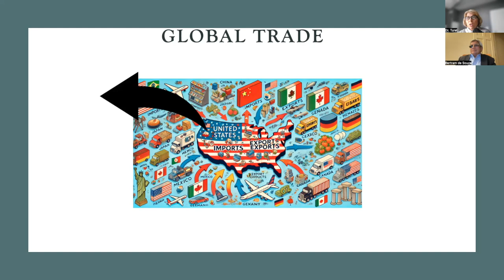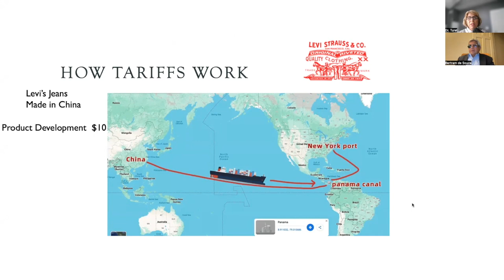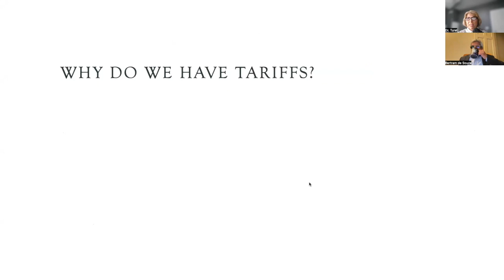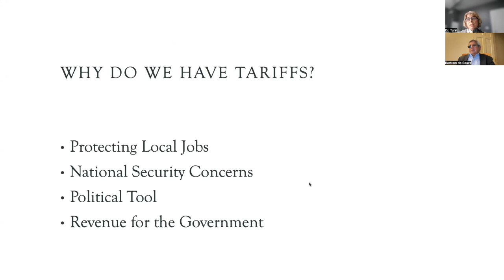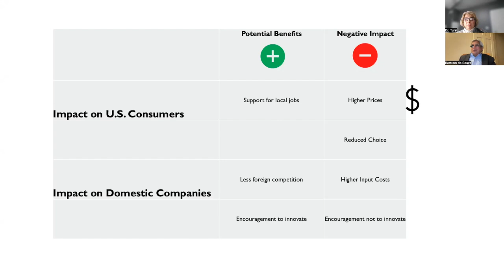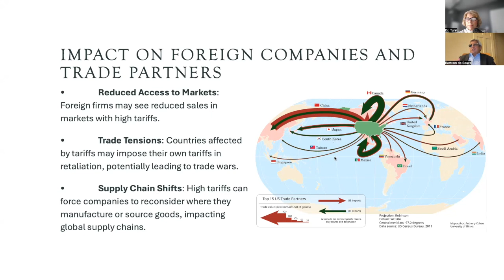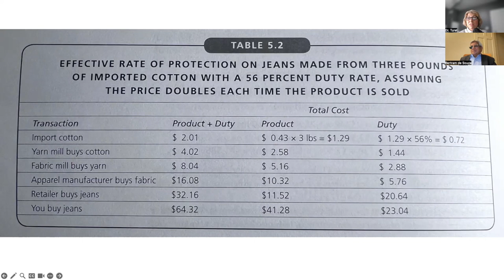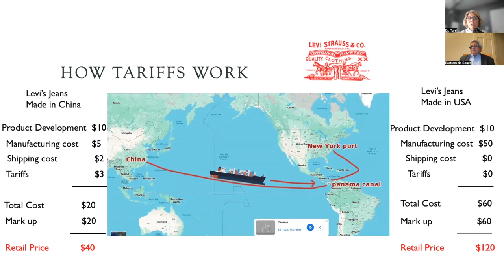Tariffs for Dummies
Join Merchandising professor Dr. Taci Turel as she breaks down the role of tariffs in international trade. Perfect for students, professionals, and anyone curious about the complexities of global commerce!